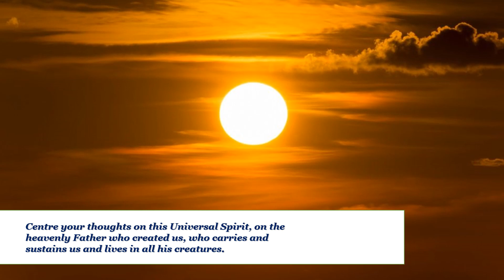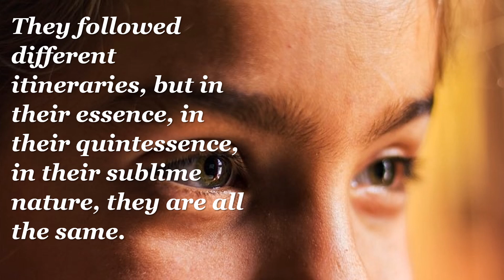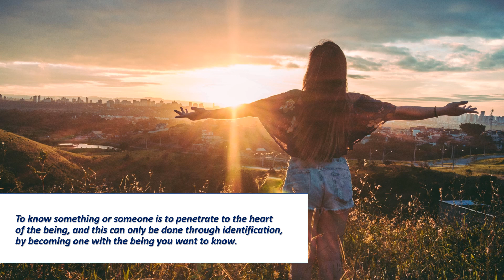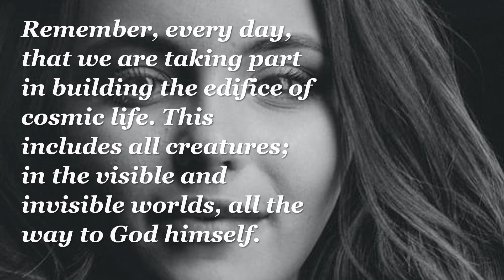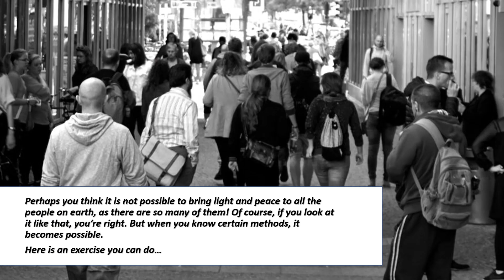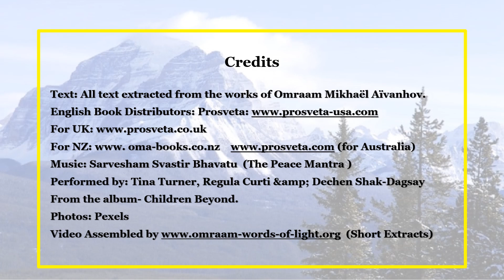Universal Spirit and the Human Family- achieving unity through diversity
In this video, Omraam Mikhael Aivanhov discusses the importance of human beings achieving unity through diversity -in order to create a peaceful world where all human lives are valued. Although, from one perspective, human beings are very different and live vastly different lives, from a spiritual perspective all of us have a spark from God, the universal Spirit, which lives inside each and every one of us. The moment we realize this unity will be the most beautiful day in the history of humanity.

If you're looking for inspiration on how to overcome conflicts and work for peace and unity in the world, this video offers invaluable guidance from a western spiritual master.

After the works of Omraam Mikhaël Aïvanhov.
Books published and distributed by Prosveta.com

The opening, title extract is below:

'When I’m travelling and I arrive in a new town and see great crowds of people in the streets, I think of how these men and women each have their own life, their own history, their problems to resolve, their suffering and their loves, and of how there is a Being that sustains them all because it lives within them. If you also tried to have this thought from time to time, you would broaden your field of awareness; you would discover new regions where you would come into contact with higher entities. Instead of troubling yourself with all sorts of useless or futile concerns, which do nothing but weaken you, concentrate on the universal Spirit, on the heavenly Father who created us, who carries and sustains us and lives in all his creatures. In this way, you will escape the burden of everyday existence, and you will feel the connection between your earthly self and your heavenly self begin to be restored.'